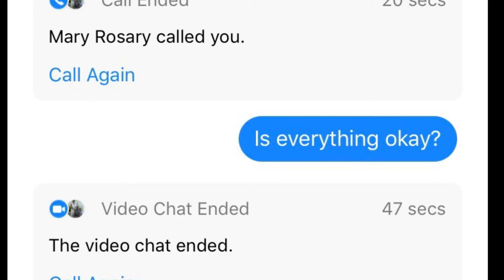Gifts from Palau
My mom flew through Hawaii. She brought us some goodies from Palau. This is always good. Goodies I haven't had in over 10 years. If you have lived in Palau, you know what I'm talking about.